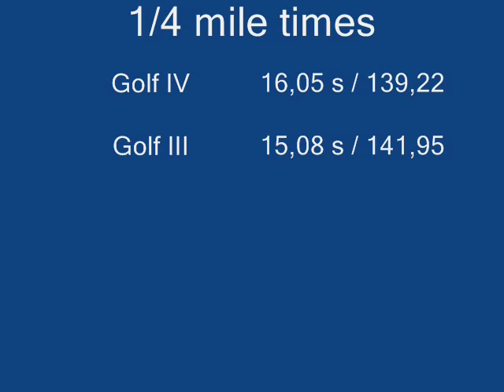VW Golf 3 2.9l VR6 Syncro vs. Golf 4 2.8l V6 4Motion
Syncro vs. 4Motion
Both cars stock! No mods!
Golf 3 = 12V, 2861 ccm, 2 persons with 5-sp MT
Golf 4 = 24V, 2792 ccm, 1 person with 6-sp MT